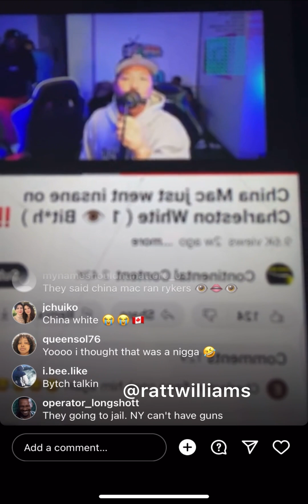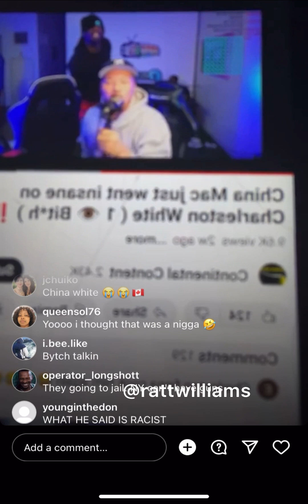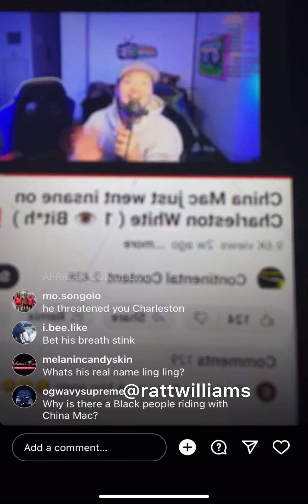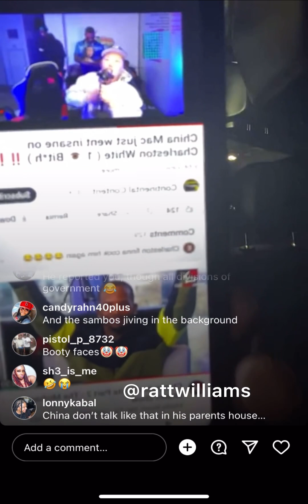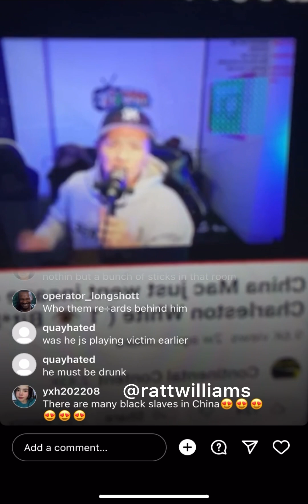China Mac Says Charleston White Must Not Come To New York 🤣🔥